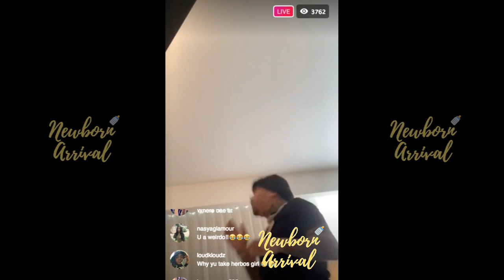Ari & Gervonta Davis Boo'd Up After Going Back & Forth Wit G Herbo!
Newborn Arrival™